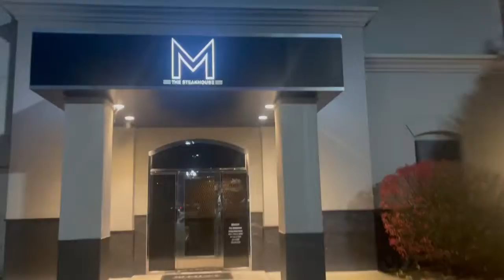Her 40TH birthday only comes once . I got to make it special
Fortieth birthday road to  Morton’s Steak